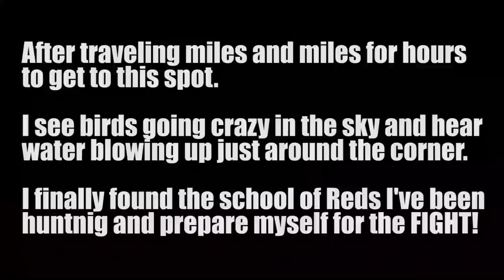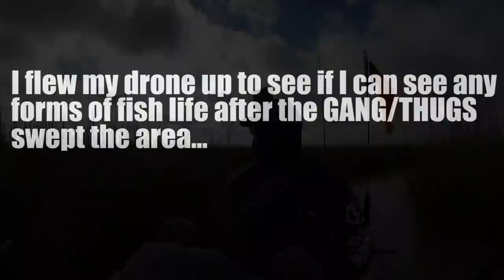I SPENT 10 HOURS CHASING A SCHOOL OF REDS AND THEN THIS HAPPENED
Check out all the gear featured in this episode I jumped in my Hobie to go chase down a school of Reds in a back lake and As I rounded the corner I heard the school approaching..

Accessory Gear:
4-pack Propane
Folding landing net
5 gallon water station